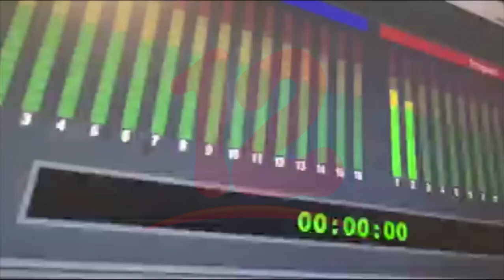Cardenal Leopoldo Brenes externa saludo a periodistas en su día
Noticias12Nicaragua Cardenal Leopoldo Brenes externa saludo a periodistas en su día.